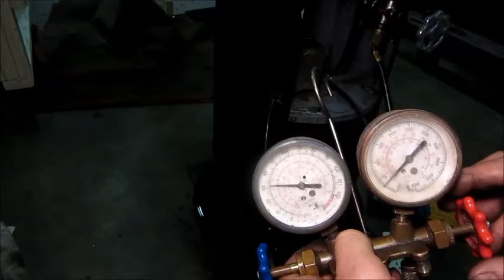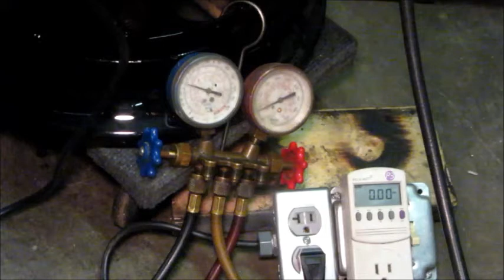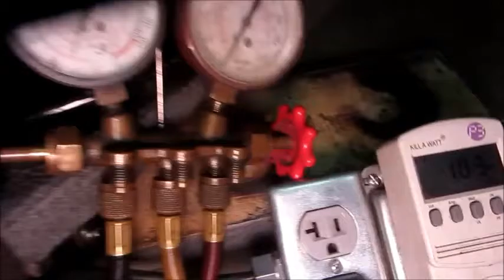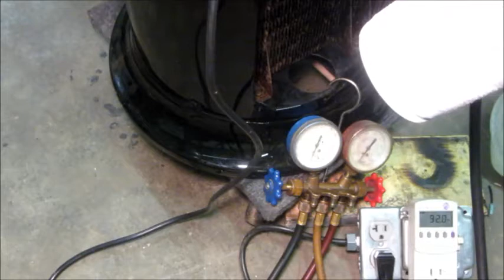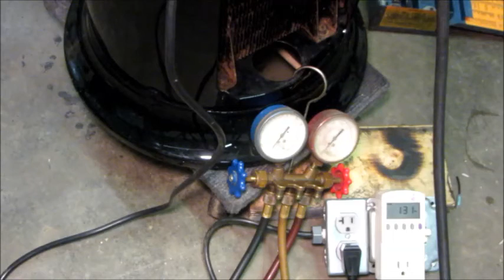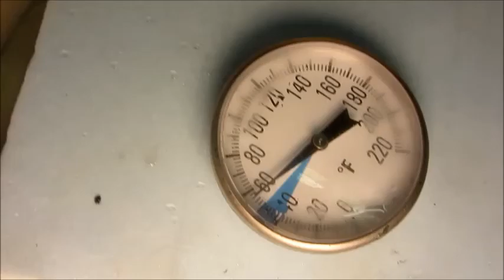Antique Frigidaire carboy water cooler from 1937 - 2 - Fixing the problems...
This is a very rare item. Never seen one before! Has a 1/12 hp R114 Meter-Miser compressor system to cool water for your office break area. Built around 1937, this was surely a pricey item in its day.